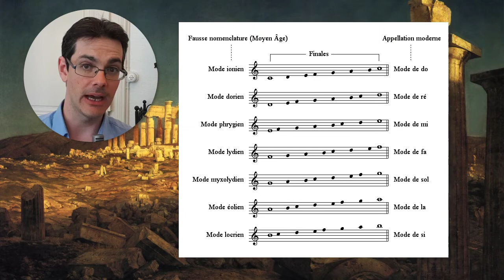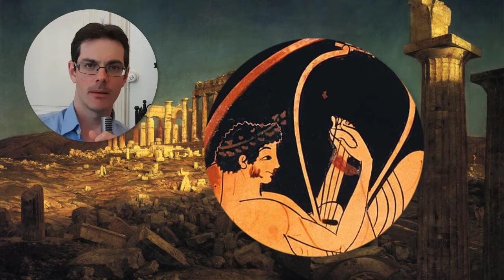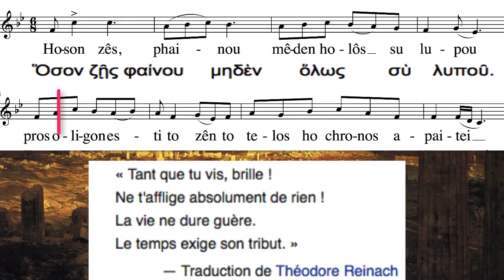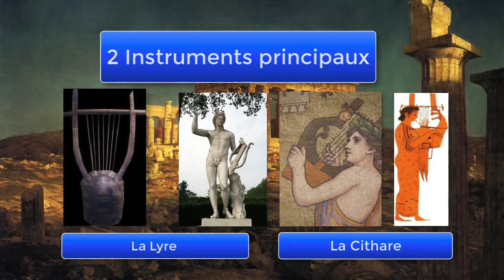⚡🏛Tout connaître sur la musique grecque antique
Après avoir visionné cette vidéo, tous les mystères entourant la musique grecque antique n'auront plus de secrets pour vous ..

Qui suis-je?
Marc Tairraz, violoniste, professeur de violon, chef d'orchestre en Suisse. J'ai suivi ma formation dans les HEM (hautes écoles de musique) à Genève, Lausanne et Neuchâtel.
J'ai travaillé dans plusieurs orchestres professionnels et écoles de musique de la région. J'ai fondé et je dirige l'orchestre Amati depuis 10 ans.

1. Des Tutoriels des plus grandes oeuvres du répertoire
2. Des conseils techniques sur le violon
3. Une aide générale à tous les mélomanes de musique

Mes sites internets:

Partitions, les vidéos des plus grands violonistes, blog pédagogique